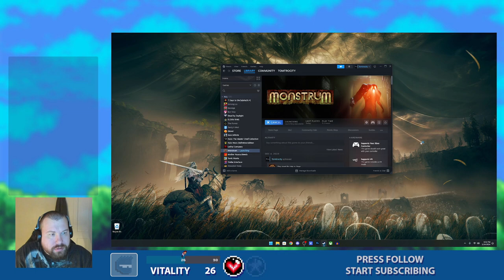Monstrum Funstrum Part 2: Scary Shenanigans [Twitch]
Finally decided to have a good old run through of Monstrum on Twitch in proper. Granted it was a brutal run around dodge the Brute monster, and I don't think I could have escaped at all when I started to piece things together..
- Skip to 22:00 (hiding too long)
- Skip to 50:13 (hiding a bit)
- Skip to 1:30:25 (hid for a door to get broken)